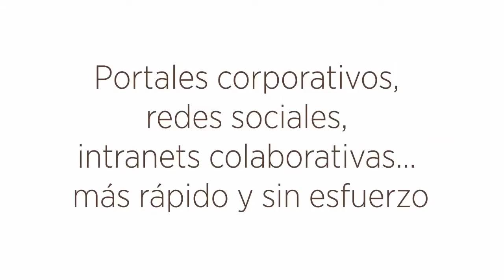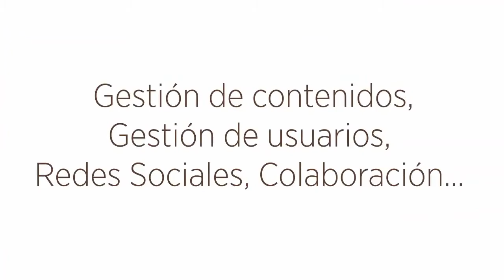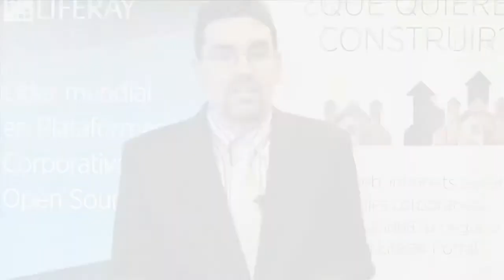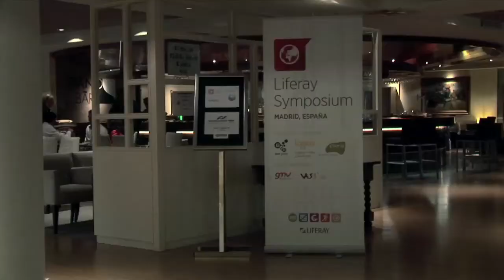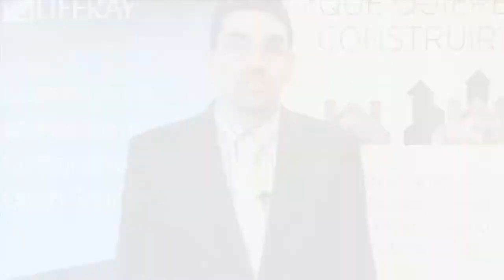Liferay. Construye tu negocio en Internet - Liferay. Build your online business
Organizaciones de todo el mundo construyen su negocio en internet con Liferay.
Worldwide organizations make their business grown in the Web with Liferay. Team sites, websites, or full enterprise portals. With Liferay you will build your solution quickly and seamlessly.